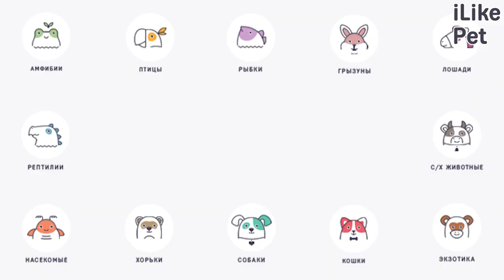Органы чувств у собак и кошек: 5 основных различий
Кошки и собаки воспринимают мир с помощью органов чувств иначе, чем человек. Чем отличаются органы чувств у собаки и кошки? Давайте разбираться.